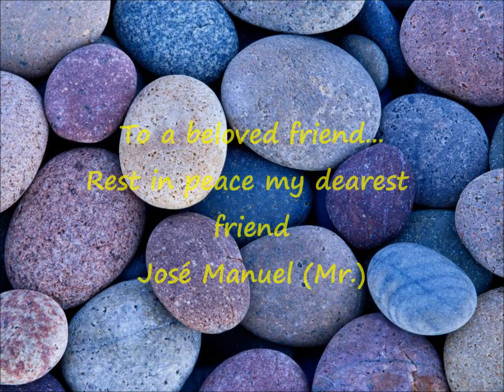Enya - After Ventus (The Wind From Africa)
Dedicado a um amigo muito especial... RIP Mr. José Manuel...